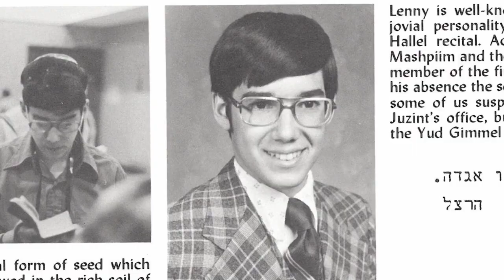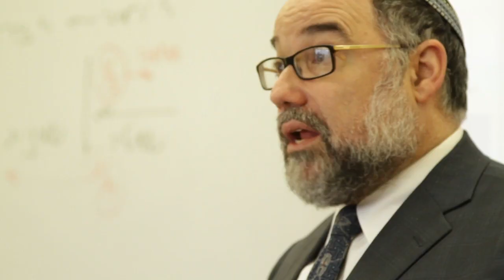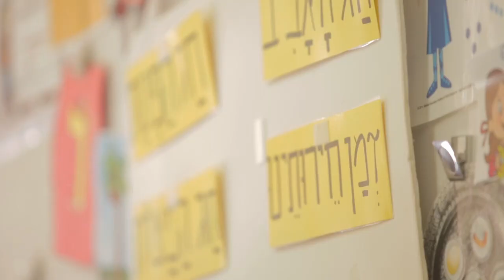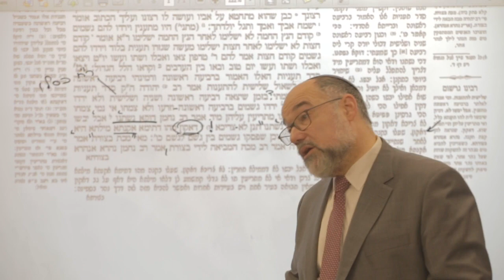Honoring Rabbi Leonard and Margaret Matanky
ICJA Scholarship Dinner honorees 2018